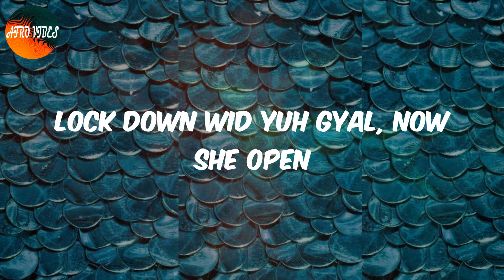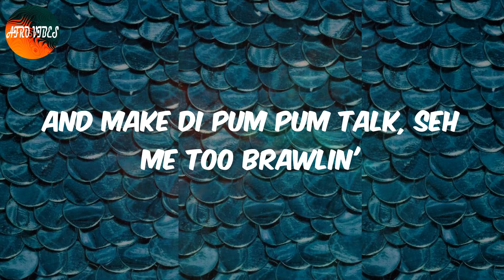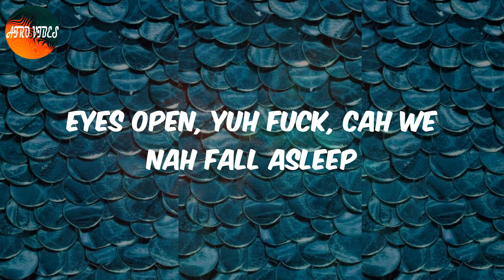Wi Deh Yah (Lyrics) - Kranium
Lyrics:
(Oh, we got it all)
(Oh, we got it all, ooh)
(Oh, we got it all, ooh) yeah
Baare big bumpa gyal ah walk out
Car dem ah pull up and di bike roll out
And e thugs dem deh all 'bout
And di vibes so nice, yeah
We ah smoke some trees and deh 'ya well high
Watcha
Me jus ah gwan wul a vibes and ah party, you seet
And di gyal dem ah walk pon di beat
Thugs dem ah bleach and we nah skin no teeth
Eyes open, yuh fuck, and we nah fall asleep
And you know we deh 'ya
Yeah, you know we deh 'ya
Yo, you know we deh 'ya
Watcha nuh, man
Lock down wid yuh gyal, now she open
Me have her friends and she in a sequence
Give her di Major Lazer Mad Decent
Everyting ah gwan, wah gwan?
Dem 'ya gyal 'ya cold-hearted, yeah, dem so naughty
She ah bounce down pon di Ducati
Slim or fat, yo, me nuh care me ah gi' dem it
And make di pum pum talk, seh me too brawlin'
Eyes open, yuh fuck, cah we nah fall asleep
Watcha nuh, man (yeah)
Bumper ah swing to the left
Bumpers ah bounce pon di right
Gyal breast dem ah squeeze up
Kiesha yuh whole good but Kimone pussy well rass tight
Dem kinda boss ah we grow up come deh
Haffi have a side chick, haffi have a queen
Man from Mobay, Kingston, we well clean
Di wul ah di Caribbean, di wul Queen's team

Afro Wi Deh Yah, Lyrics Wi Deh Yah, Wi Deh Yah Lyrics, Afro pop, Afro lyrics video, Kranium Wi Deh Yah